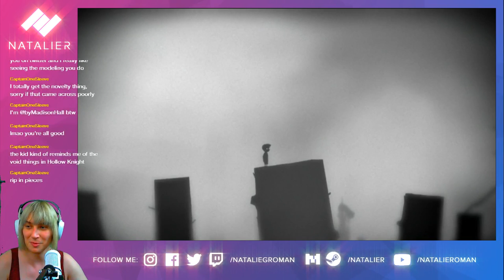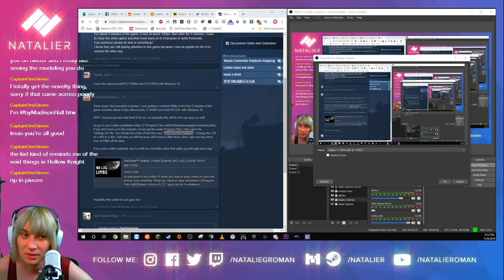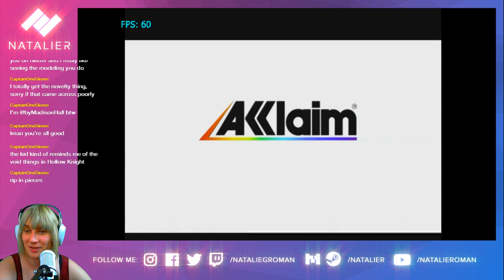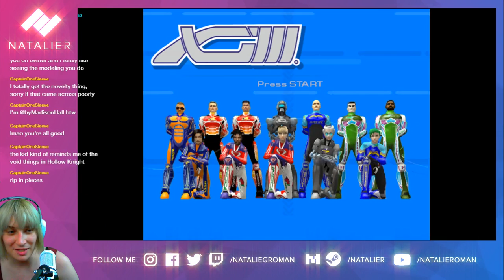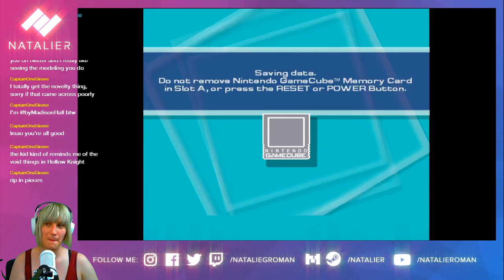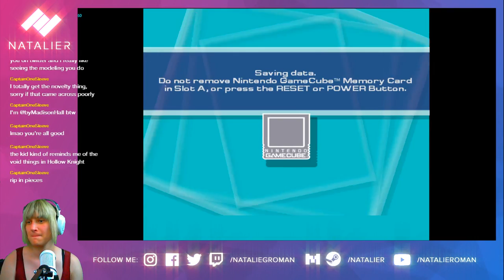LIMBO LOWER NOW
I promise I'm not playing the same game that I always do. I swear.